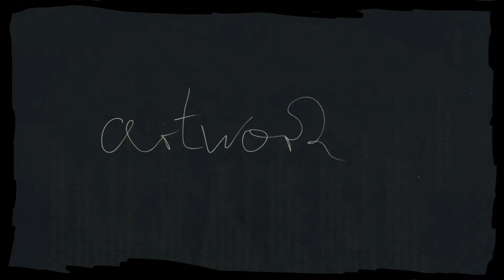Artwork,#1 // MASTER’S MONKEYS // Short Video Clip // Art Painting